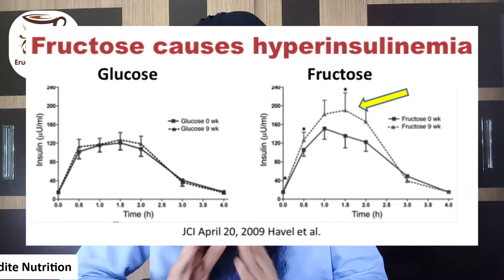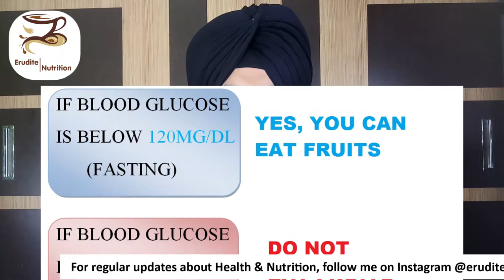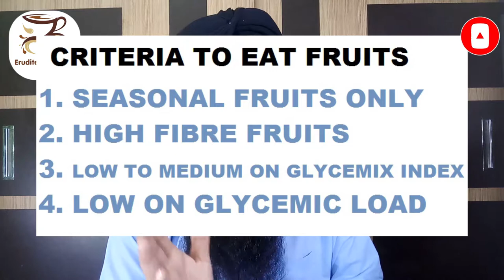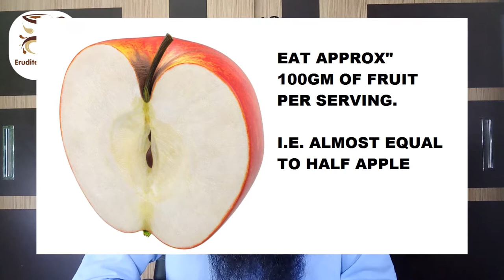FRUITS AND DIABETES!! BY Erudite Nutrition (ENGLISH)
in this video I give a detailed explanation about fruits & fruit sugars and how they affect our the RBG of diabetic patients. should you or shouldn't you have fruits? if yes, which fruits, what criteria should be followed while eating food. glycemic index/load.

TO WATCH THE PLAYLIST  WHICH PROVIDES DETAILED INFORMATION ABOUT DIABETES THROUGHLY ON MY CHANNEL OR  YOU CAN CHECK THE LINKS GIVEN BELOW: